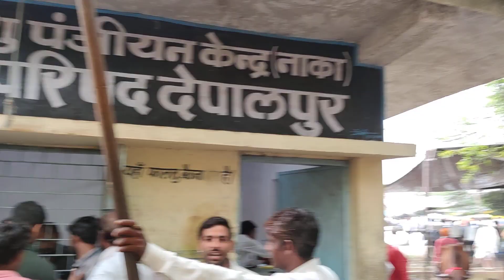देपालपुर mp गाय मंडी 22 अगस्त | 40 50 हजार वाली गाय कितना दूध निकाल देती है cow mandi